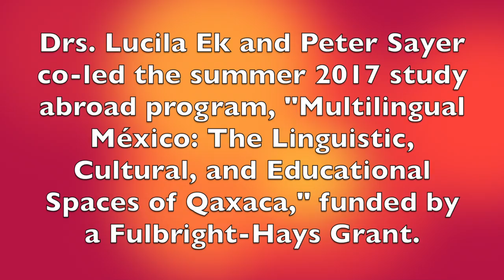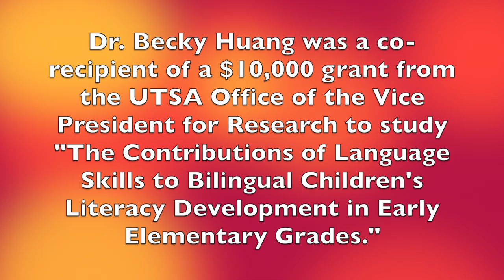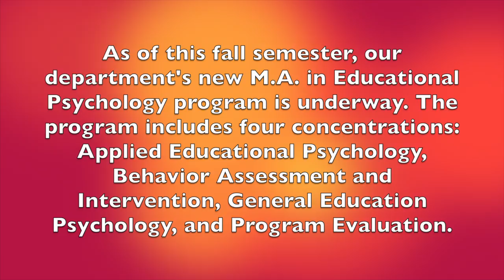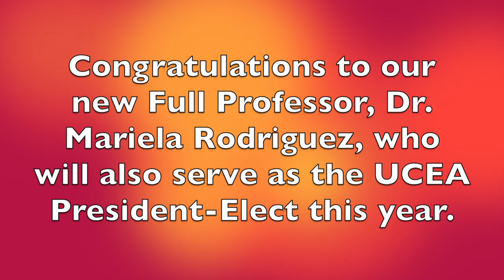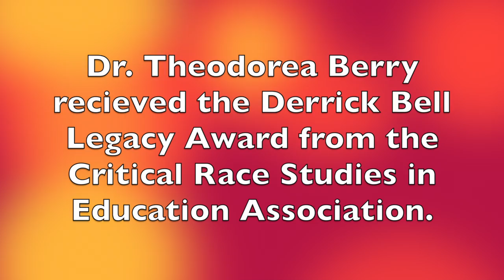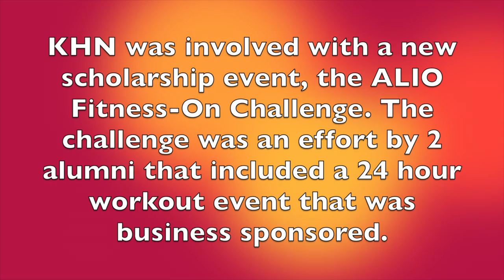COEHD Pride Points 2017